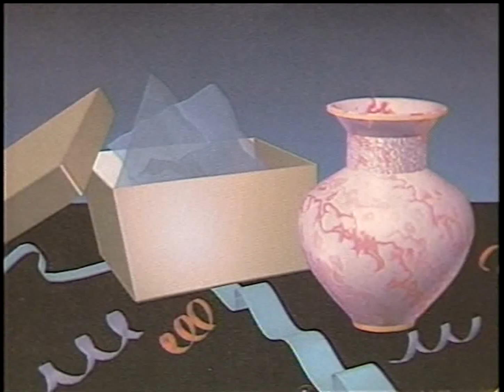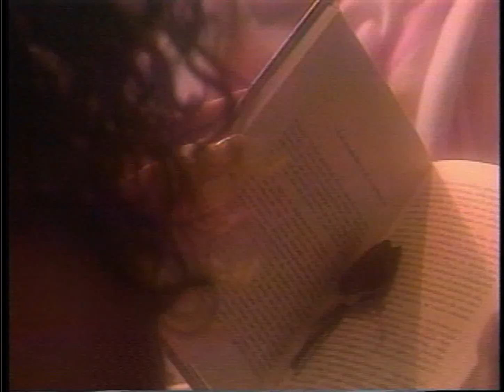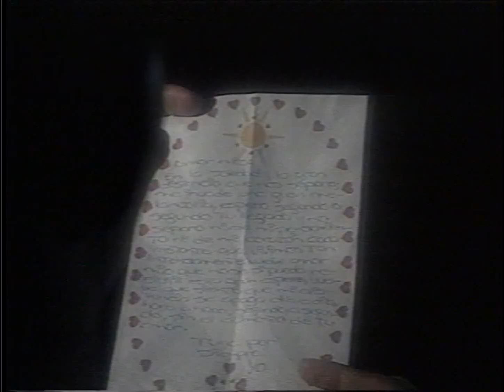Salsa Romantica 4 canciones John Camacho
Canciones:
Tu quieres más -  Nino Segarra
Verdades - Hansel Camacho
Una aventura - Grupo Niche
No podrás escapar de mi - Willie Gonzales